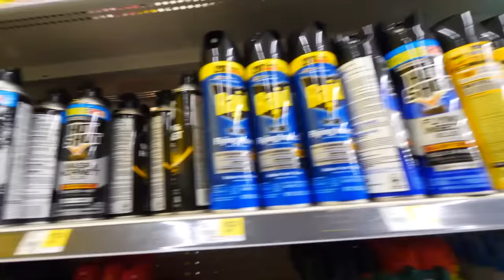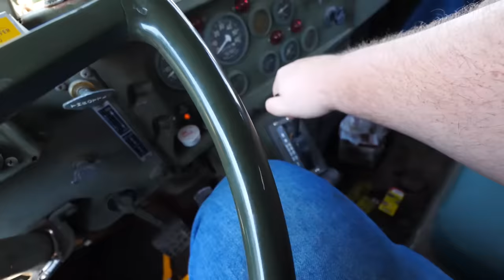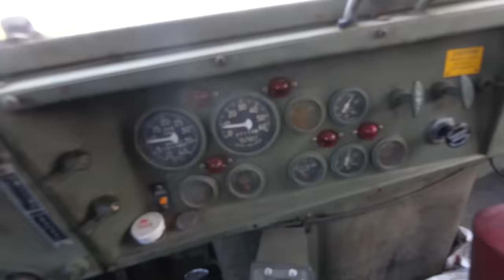Our 6x6 Army Truck CAUGHT FIRE...Can it Be Saved?